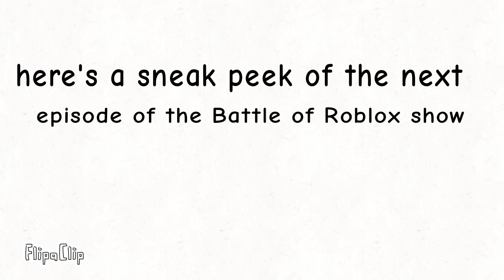Thank you guys for 200 subscribers